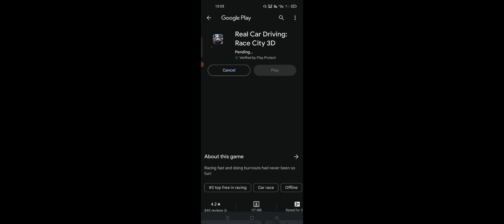Ramp Car Racing - Car Racing 3D - Android Gameplay